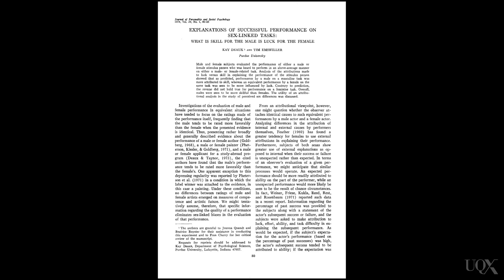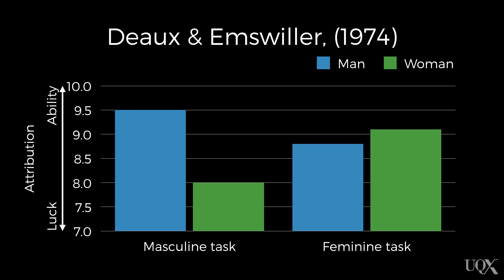UQX PSYC1030.1x 5-2-3 Disconfirming evidence and legitimising the status quo